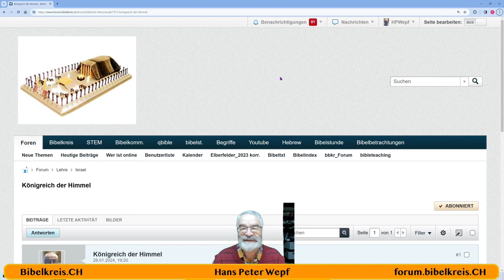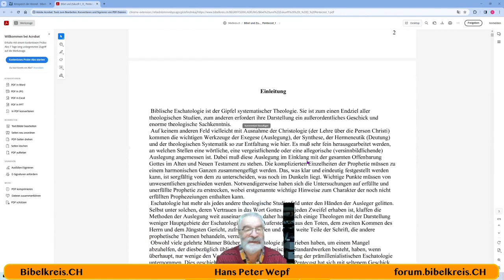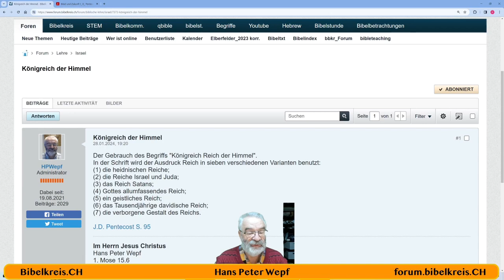Die Bibel - Königreich der Himmel / Reich der Himmel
Hans Peter Wepf
Hertenstrasse 18
8500 Frauenfeld